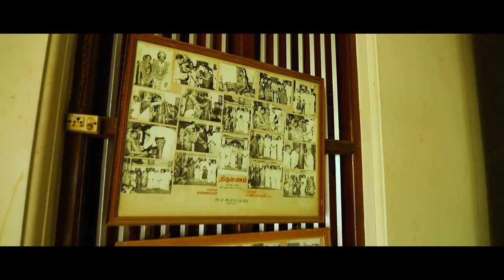A M A MR PL KL Karuppiah chettiar and K Shantha Aachi 59th birthday function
Saicharan Photography